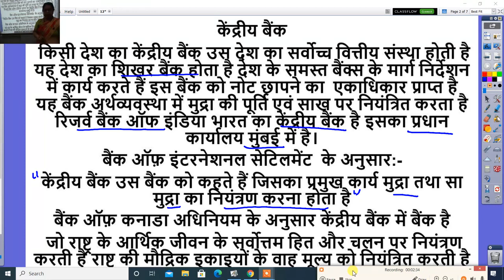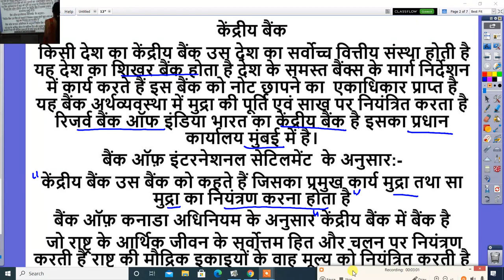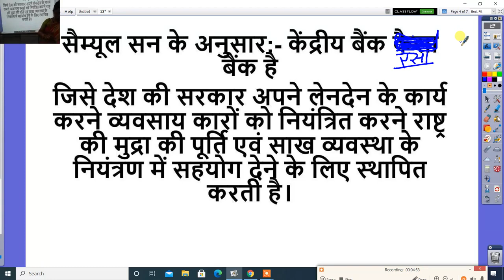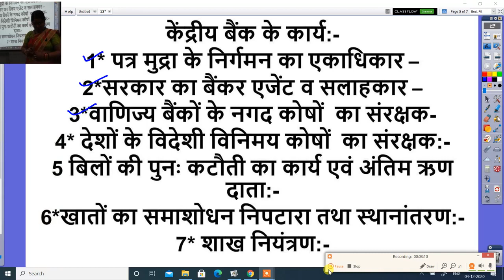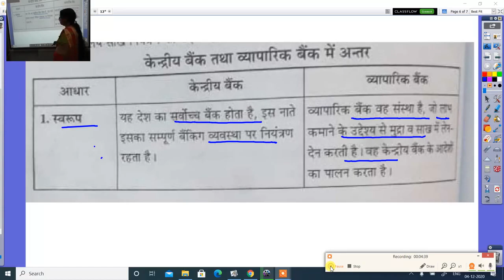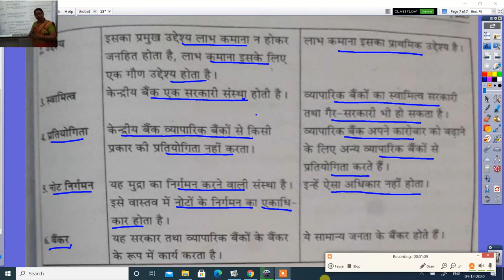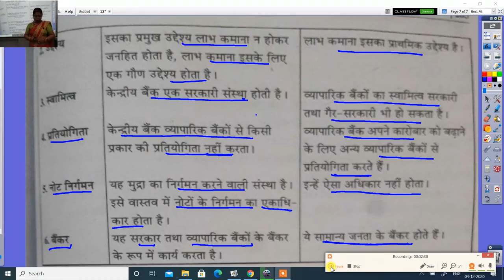अर्थशास्त्र कक्षा 12वीं केंद्र बैंक के कार्य